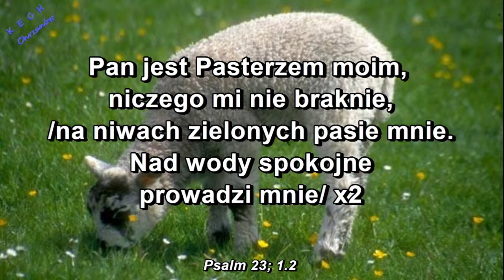Pan jest Pasterzem moim